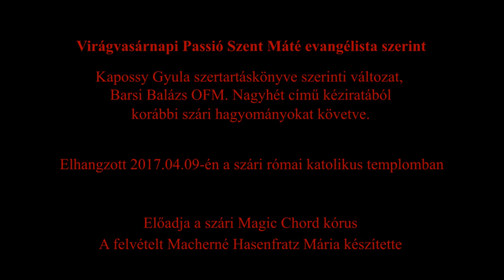Virágvasárnapi Passió Szent Máté evangelista szerint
Kapossy Gyula szertartáskönyve szerinti változat, Barsi Balázs OFM Nagyhét című kéziratából korábbi szári hagyományokat követve.

Elhangzott 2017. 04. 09-én a szári római katolikus templomban.

Előadja a szári Magic Chord kórus.

A felvételt készítette Macherné Hasenfratz Mária.